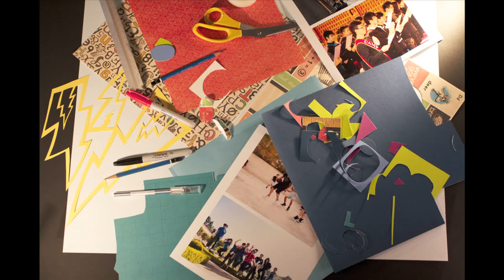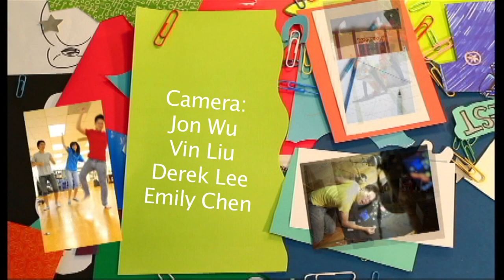BLIA YAD LA 2009-10 Annual Report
2010 BLIA YAD LA Annual Report
This has been a great year for happy memories, so lets get out there and make more. Special thanks to our advising Venerable, Venerable Chue Huang.

Directed by:
Emily Chen
Derek Lee

Camera:
Jon Wu
Vin Liu
Derek Lee

Editors:
Phillip Lee
Derek Lee
Emily Chen

Stage Crew:
Richard Yeung
Jon Wu
Ruby Tai
Vin Liu
Edward Liu
Melissa Ho

Songs:
"Tales of Boys, Girls, and Marsupials" - The Wombats
"Power Rangers Theme"- Buckethead
"Hot Air Balloon"- Owl City
"Sweet Disposition"- The Temper Trap
"Obladi Oblada"- The Beetles
"What I Like About You"- The Ramones